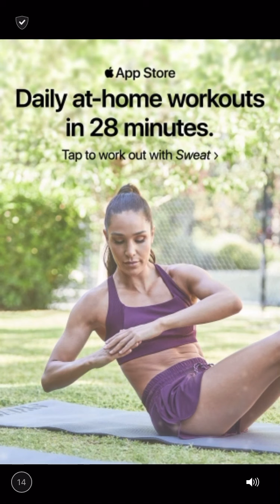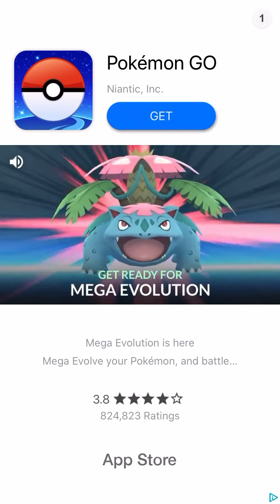Playing paper.io on my new iPhone 🥺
Hope you enjoyed I died quite a lot 😂🤪